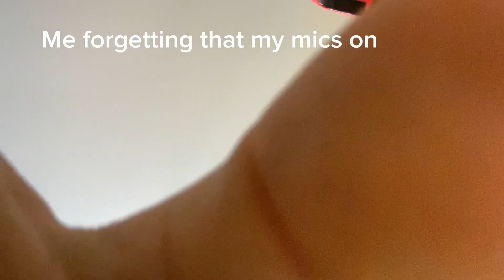Me when I forgot my mic was on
My mic